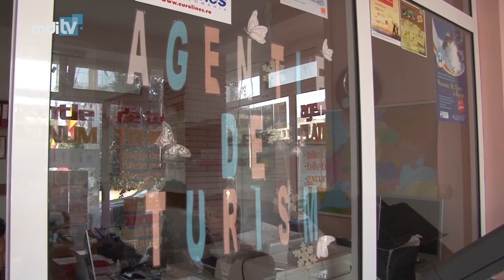LITORALUL ROMANESC CASTIGA TEREN